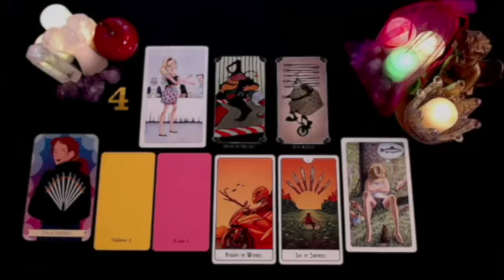VIRGO EXPECT A PHONE CALL !!📞THEY BROKE YOUR HEART💔 & NOW THEY WANT YOU BACK!​↩️​​ SEPTEMBER 2024